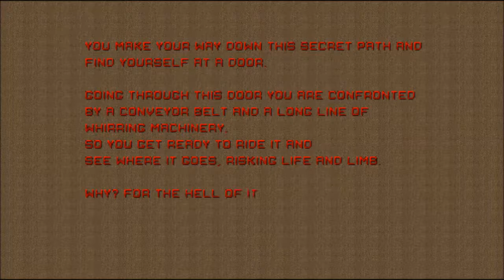Doom II: "ZPack" Map E2M3 - More Tricks & Traps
"The name says it all. prepare to die..."

Hello everyone and welcome to ZPack, a 30-level megawad made by several mappers which uses ZDoom features extensively. This mapset has detailed maps and fun gameplay plus custom monsters, so be prepared to face the worst. Credits to Albino_Rhino, Captain Toenail, Hnsolo77, Icytux, InsanityBringer, KeksDose, Kirby, Phobus, Skillsaw, Tormentor667, Vader, Xaser, Zippy and all the people who were involved in that mapset.

The info:
Map name: E2M3 - More Tricks & Traps
IWAD required: Doom II
Sourceport used: Zandronum 3.0 alpha-r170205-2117
Software used for video: D3DGear 4.98, WIndows Movie Maker

Next video...secret time, map E2M0!!! Enjoy the video.